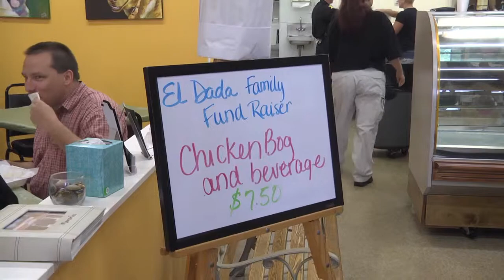Fundraiser to help SC deputy's children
Richland County is raising money to help the children of an off-duty sheriff's deputy and his wife who were killed in a motorcycle crash.